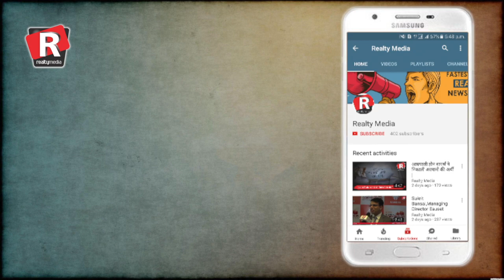N.R.I जरूर देखे यह वीडियों